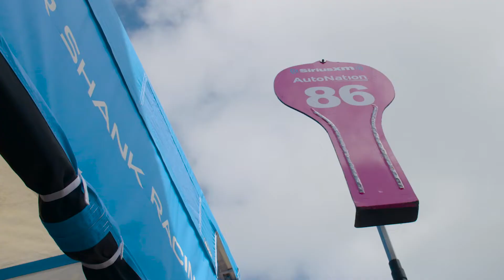Championship Challenges Acura at 12 Hours of Sebring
The legendary 12 Hours of Sebring challenged the @acura DPi and GTD teams as they pushed to capture the team, drivers' and manufacturers' championships in @imsaofficial.